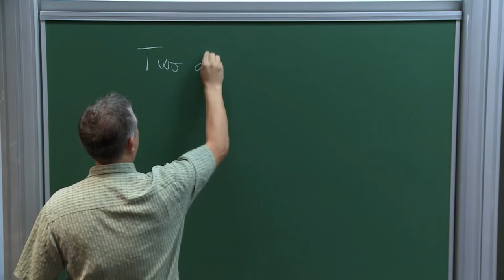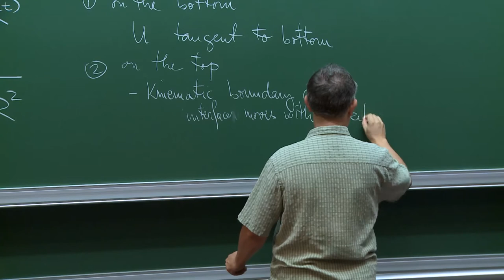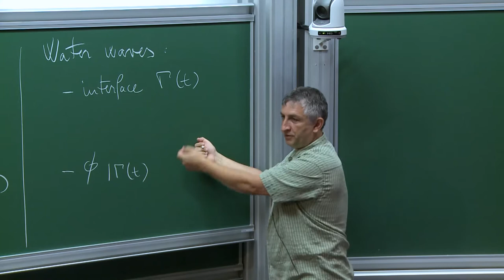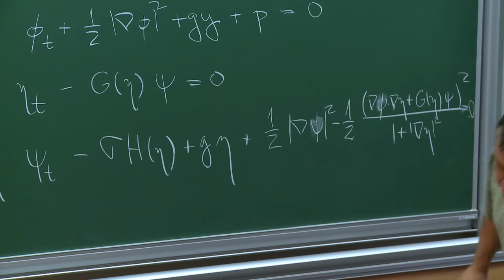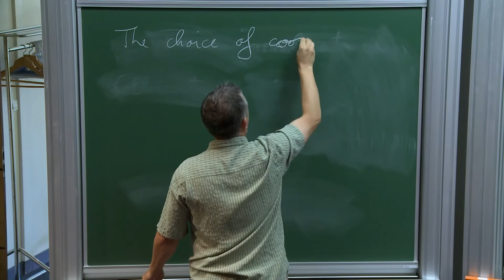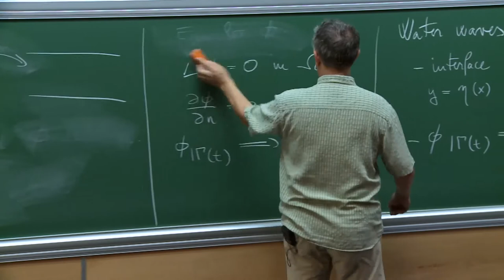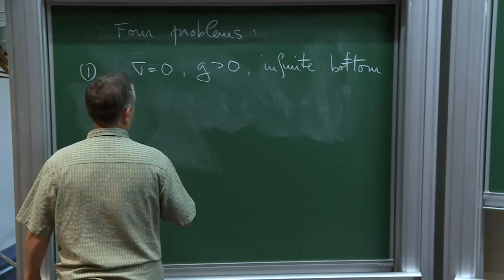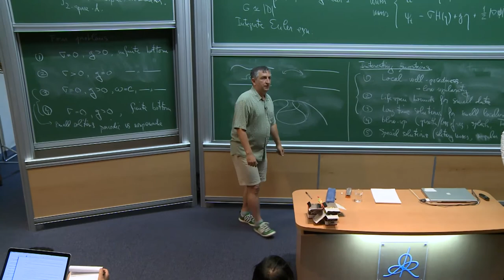Daniel TATARU - 1/3 Two dimensional water waves